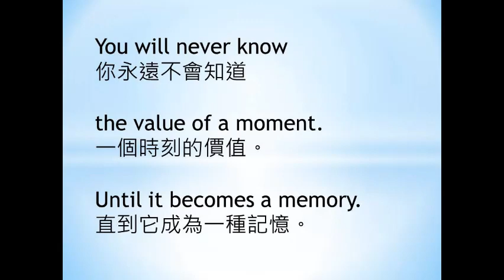050 the value of a moment